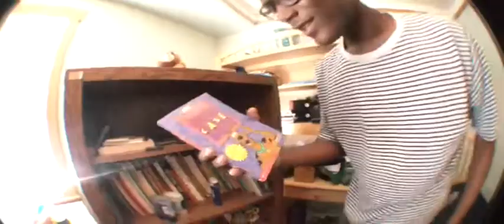Wteve Baker- Book$ (Freestyle)